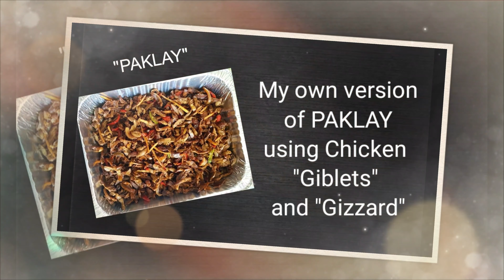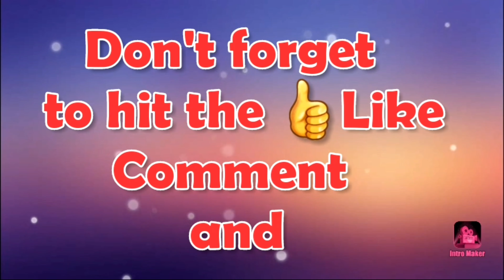The "AFIA PAKLAY" Version ,Chicken Giblets and Chicken Gizzard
Chicken giblets and chicken liver AKA paklay Version by AFIA